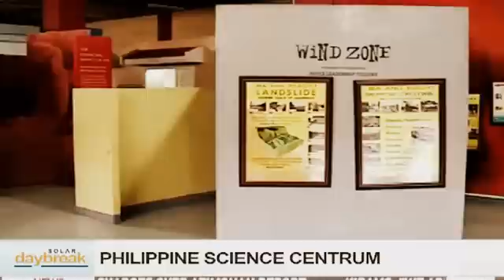SOLAR DAYBREAK: Philippine Science Centrum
Solar News reporter Pia Bonalos talks to Philippine Science Centrum guide Robert Bautista to tell us more about the hands-on science center museum. Located at E-Com Building at the Riverbanks Center in Barangka, Marikina City, the 2,500-square meter facility can comfortably accommodate 3,000 visitors in a day or 500 visitors at any given timeslot. You may also check Philippine Science Centrum is the flagship program of the Philippine Foundation for Science and Technology, a private foundation engaged in the promotion of science education in the country.